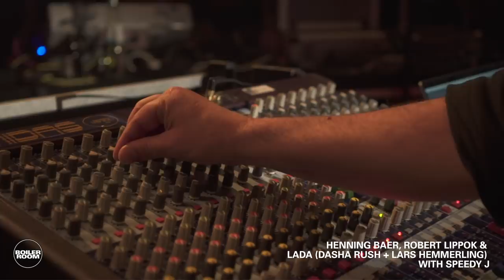Henning Baer, Robert Lippok, LADA, with Speedy J | Boiler Room Machines Berlin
► The combined forces of Baer, Lippok, Dasha Rush, Lars Hemmerling and Speedy J opening our synth improv jam session at Funkhaus.